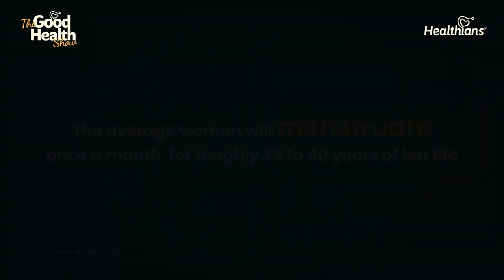Part 2:-Truth About Periods, PMS & “Mood Swings”| Dr Anu | TGHS | Ep:179 | Healthians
Enlightening Conversation on Menstruation

Join us for an in-depth interview with Dr. Anu, a distinguished expert in women's health, as she discusses the intricacies of the menstrual cycle. We'll debunk myths, offer practical tips, and help you navigate your menstrual journey with confidence and ease.

Tune in to learn more about:

The different phases of the menstrual cycle
What to expect during each phase
How to track your cycle
How to manage common menstrual symptoms
How to maintain good menstrual hygiene
How to debunk common menstrual myths
How to empower yourself with knowledge about your menstrual health
This is a must-watch for any woman who wants to understand her menstrual cycle and take control of her menstrual health.